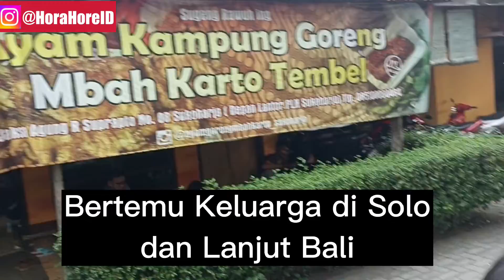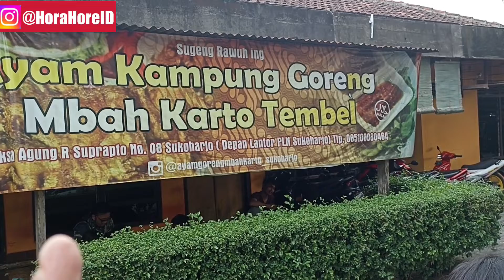Keliling Solo ketemu Keluarga dan sepupu Ethan dan Tristan. pengalaman baik bersilaturahmi bersama